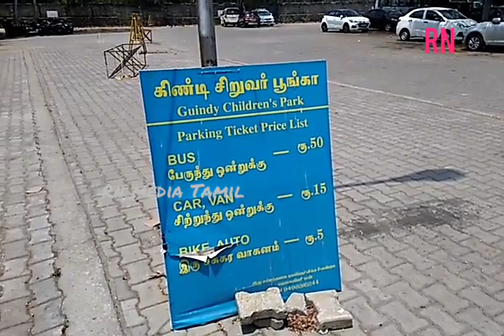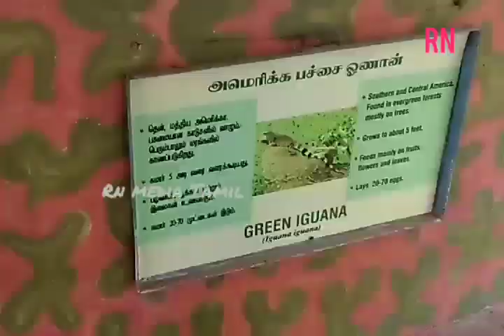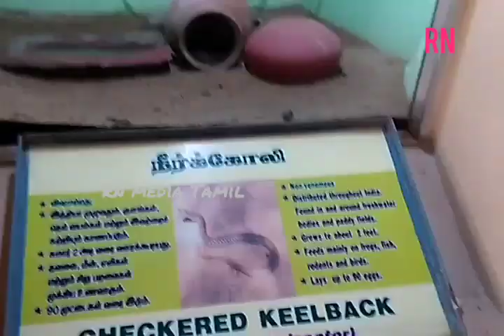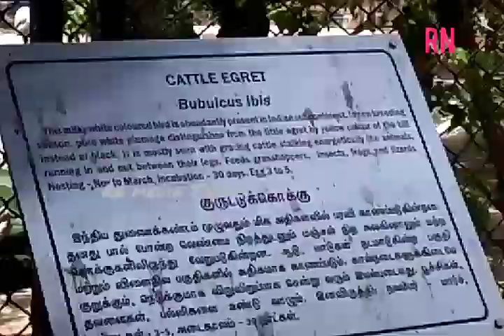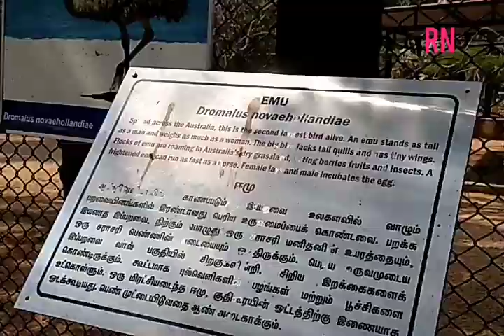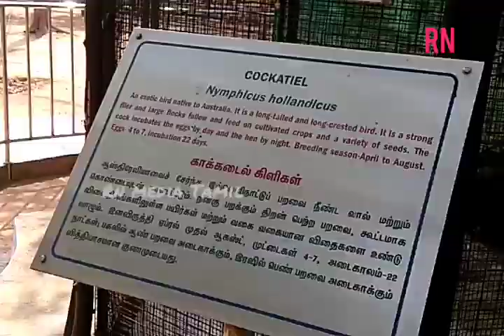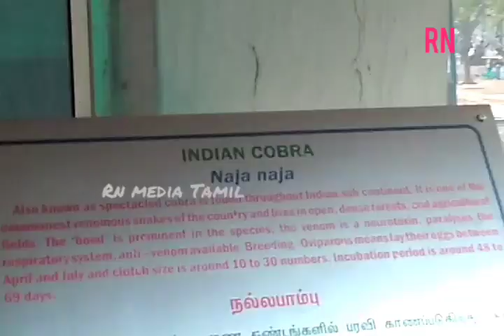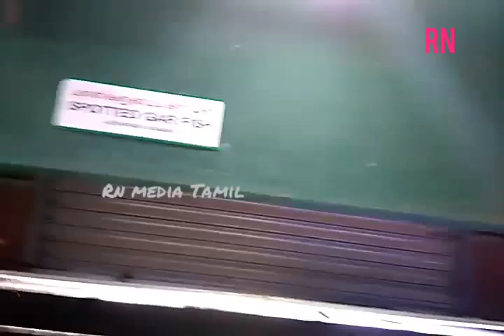கிண்டி தேசியப் பூங்கா அறியாத பல தகவல்கள் Guindy National Park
Guindy National Park
Adayar national park
Guindy park
Snake 🐍 park guindy Chennai
Chennai snake 🐍 park